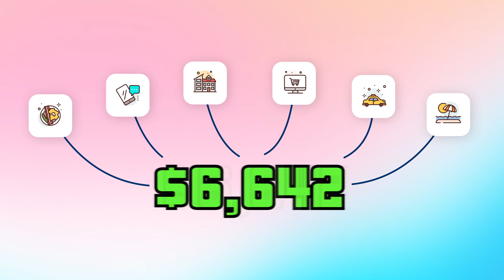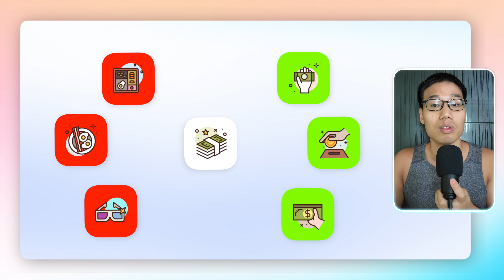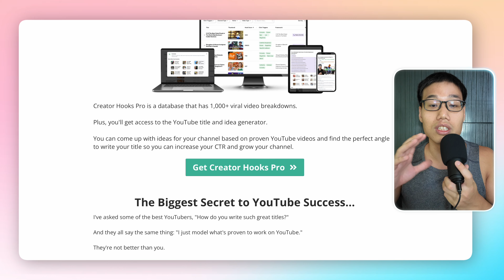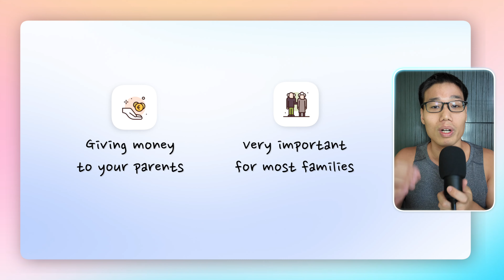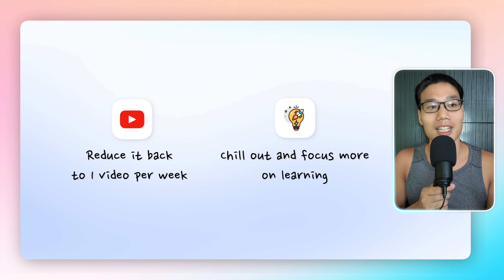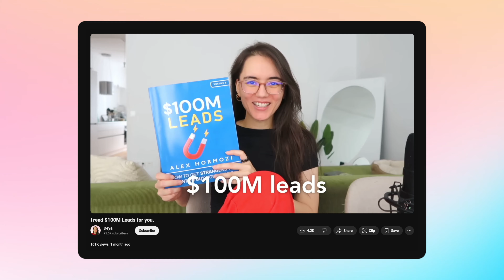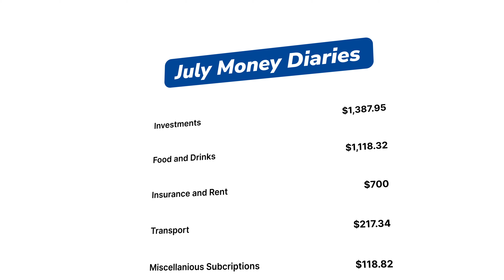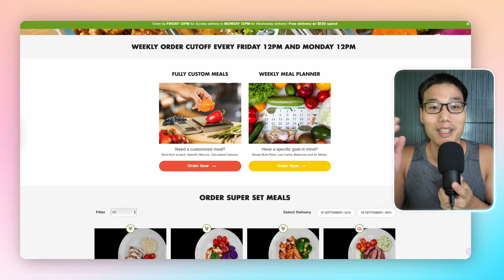the REAL cost to live in Singapore (Revealing all my August Bills)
This is how much money I spent in the month of August! This is part of a video series of me documenting how much money I spend every month! Hopefully you guys learn something from it!

Timestamps:
0:00 - Intro
0:29 - Total Expenses in July
0:53 - Donation and Phone Bills
1:47 - Miscellaneous Expenses
3:13 - Transport, Insurance and Rent
5:00 - Investments
7:57 - Food and Drinks
9:54 - Grand Total

Youtube Familia: 1425 (Last video absolutely killed it man, grateful to reach 1400, now onwards to 1500!)

G-Shock Watches
My Camera Gear (This is a link to iphone 14, please get a better camera haha)
Tripod Stand